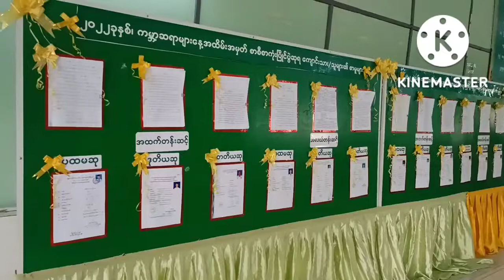ချမ်းအေးသာစံမြို့နယ်တွင် ၂၀၂၂ခုနှစ် ကမ္ဘာ့ဆရာများနေ့ အထိမ်းအမှတ်အခမ်းအနား ကျင်းပ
ချမ်းအေးသာစံ အောက်တိုဘာ ၅
ထိပ်ထားနိုင်